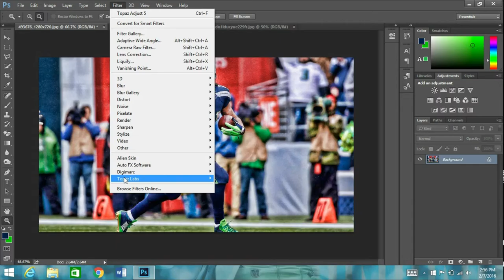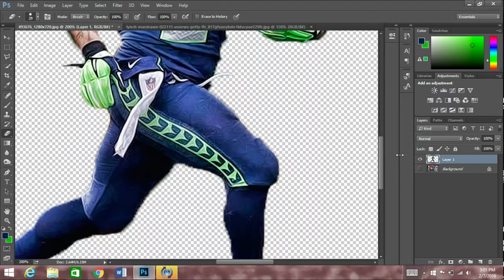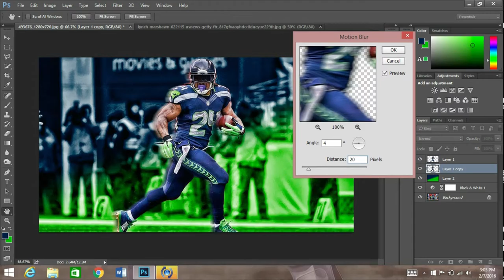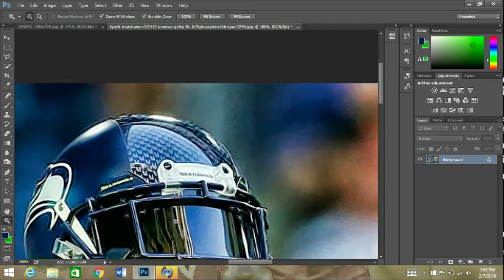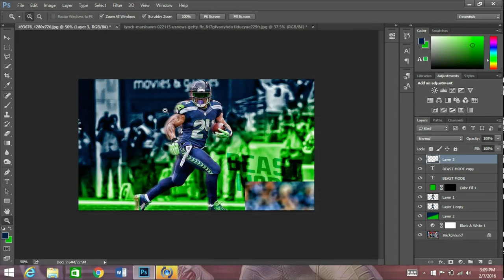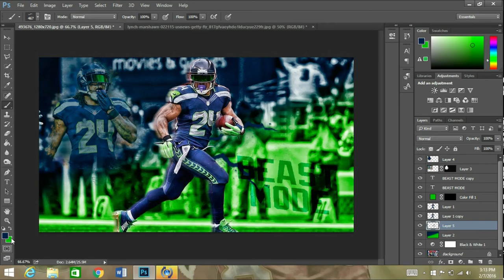Marshawn Lynch Speed Art!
Beast Mode speed art in honor of his retirement. Sorry for lack of uploading.